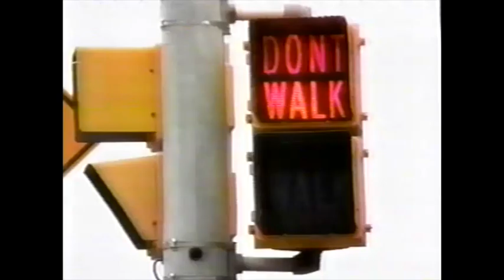The Scooter Store Infomercial 2005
Wow! Get one today.